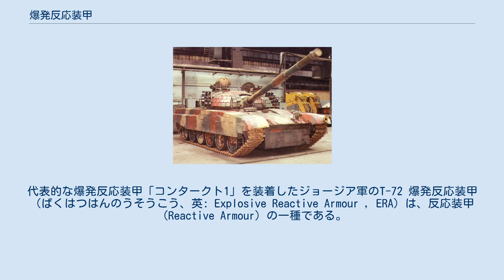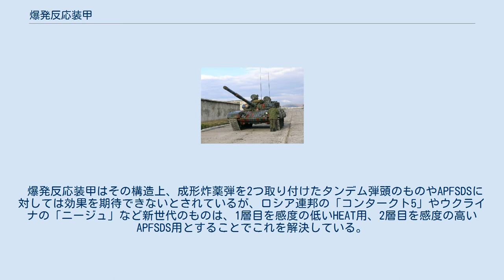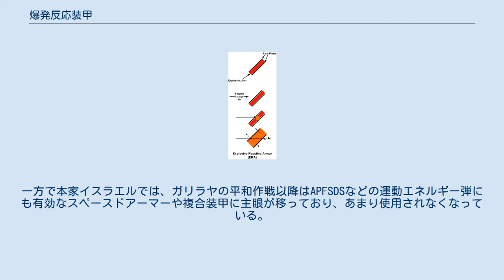爆発反応装甲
装甲_(車両)
代表的な爆発反応装甲「コンタークト1」を装着したジョージア軍のT-72 爆発反応装甲（ばくはつはんのうそうこう、英: Explosive Reactive Armour , ERA）は、反応装甲（Reactive Armour）の一種である。
 戦車などの補助装甲として使用される装甲板で、2枚の鋼板の間に爆発性の物質を挟んだ構造をしている。
具体的には、爆発反応装甲に敵弾が命中すると、爆発反応装甲が爆発して浮き上がり、敵弾の爆発が分散され、戦車の本体の装甲には傷が付く程度にダメージを下げる。
そのため、この装甲を備えた戦車の周囲に立っている味方の兵士を死傷させるなど、問題点が指摘されている。
 金属製の箱の底に薄いシート状の爆薬が設置された構造になっており、被弾時に砲弾や成形炸薬弾がもたらす圧力に反応して、爆薬が起爆して表面側の金属板を高速で吹き飛ばし、側面から弾頭に衝突することでメタルジェットの形成を阻害し、戦車本来の装甲の内部への貫徹を妨ぐ。
この構造上、戦車の傾斜装甲などに対して30°程度の角度で着弾した際にもっとも効果を発揮し、垂直に当たった場合にはほぼ効果を得られない。
 爆発反応装甲のコンセプトを考案したのは、ドイツ人研究者マンフレート・ヘルト博士で、ドイツにおいて1970年に特許を取得した。
最初に実用化したのはイスラエルであった。
1973年の第四次中東戦争にて、エジプト軍の使用したソ連製対戦車ミサイルにより甚大な被害を受けたイスラエル機甲部隊は、その後開発の始まった国産戦車メルカバにスペースドアーマーなどの対策を盛り込むと共に、マガフやショットなど既に運用中の戦車における対策として「ブレーザー」と呼ばれる爆発反応装甲モジュールの開発を進めた。
爆発反応装甲の理論や実験での効果は既に示されていたものの、実用化には様々な条件（小口径弾の命中や隣接したモジュールの作動で誘爆しない事、軽量安価である事など）が必要とされ、開発は難航した。
ようやく1982年のレバノンへの軍事行動（ガリラヤの平和作戦）において実戦使用され、シリア軍やPLOの対戦車ミサイルやRPG-7に対する有効性が実証された。
その後シリアを通じて捕獲サンプルを入手したソ連や、技術提供を受けたアメリカ合衆国でも同様の物が実用化された。
 爆発反応装甲はその構造上、成形炸薬弾を2つ取り付けたタンデム弾頭のものやAPFSDSに対しては効果を期待できないとされているが、ロシア連邦の「コンタークト5」やウクライナの「ニージュ」など新世代のものは、1層目を感度の低いHEAT用、2層目を感度の高いAPFSDS用とすることでこれを解決している。
 爆発反応装甲はその構造上、作動時には大量の爆風や金属破片を周囲に撒き散らし、随伴する味方歩兵を殺傷するという非常に好ましくない特性を持ち、また、守るべき車両の装甲にも強いプレッシャーを与える（これらは事実と異なるという解説もある）。
現代では旧東側諸国の装備するT-55/T-64/T-72/T-80/T-90などに多く装備され、他にもアメリカ合衆国のM48/M60系列、フランスのAMX-30といった、戦後第2世代戦車の近代改修用として追加されている。
一方で本家イスラエルでは、ガリラヤの平和作戦以降はAPFSDSなどの運動エネルギー弾にも有効なスペースドアーマーや複合装甲に主眼が移っており、あまり使用されなくなっている。
 M60A1に「ブレーザー」を装着したイスラエル国防軍のマガフ6 「エラヴァ1」を装着したポーランド軍のPT-91 トファルドィ イスラエル フランス チェコスロバキア スロバキア ポーランド ソビエト連邦/ ロシア ウクライナ 中国